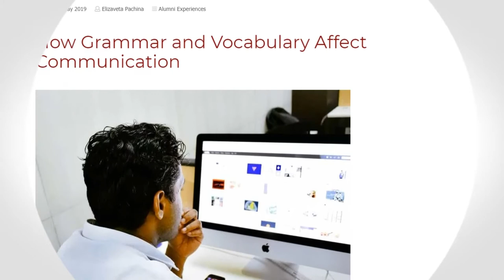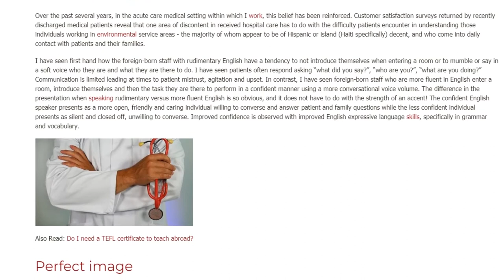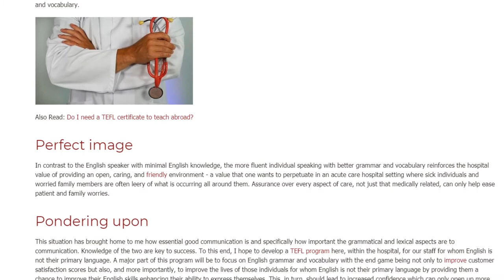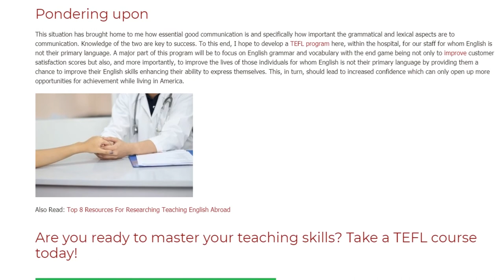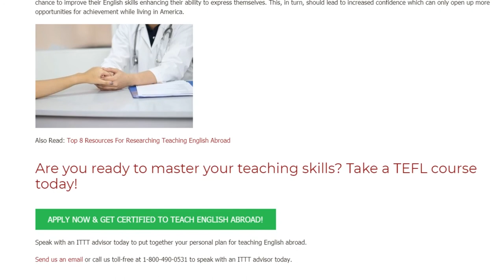How Grammar and Vocabulary Affect Communication | ITTT TEFL BLOG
At one time, in my role as a Speech Pathologist, I taught Foreign Accent Reduction. In assessing and treating individuals with a foreign accent I soon came to realize that the “culprit” interfering with communication was not so much the foreign accent (unless it was phenomenally strong) but rather the limited and poor grammar and vocabulary demonstrated.